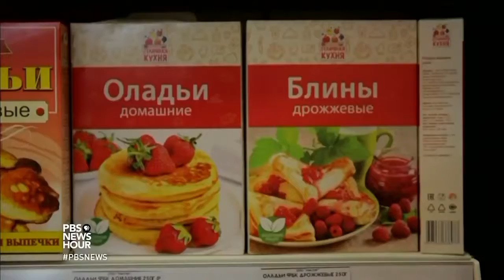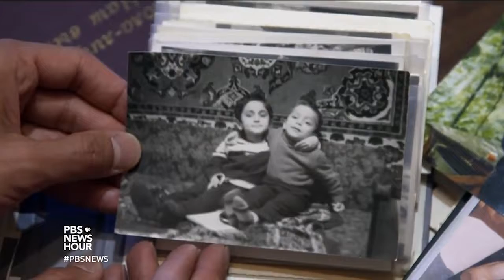Using Multimedia to Report on Political Unrest in Russia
Zach Fannin; Producer, Editor, Cameraperson; Recorded June 26, 2017

2017 Summer Institute for Educators - Global Competency at Work: Practicing International Journalism at the Local Level

This two-day professional development workshop brings together award-winning journalists supported by the Pulitzer Center on Crisis Reporting and digital educational resources created by Pulitzer Center and UChicago to address the incorporation of current global issues in the classroom. The program will include a combination of presentations and hands-on curriculum building activities. Participants will leave with the tools to incorporate new content into their classes, as well as connections to journalists working on these issues.

The Institute is presented by the University of Chicago Center for East Asian Studies, Center for East European and Russian/Eurasian Studies, Center for Latin American Studies, Center for Middle Eastern Studies, and the Neighborhood Schools Program, in partnership with the Pulitzer Center on Crisis Reporting. It is made possible through generous support from the Title VI National Resource Center grants from the US Department of Education.

For more information about future workshops and resources from past events see the UChicago Educator Outreach